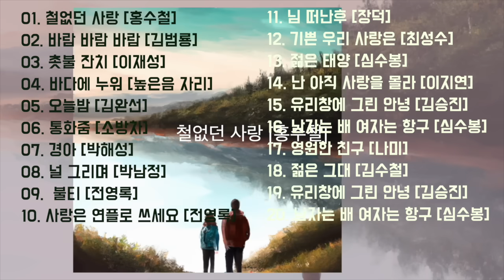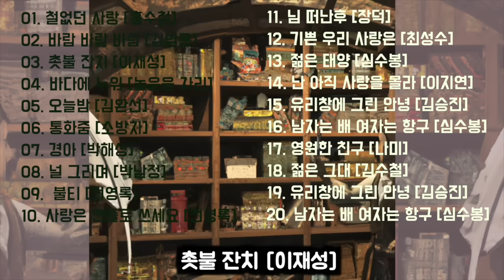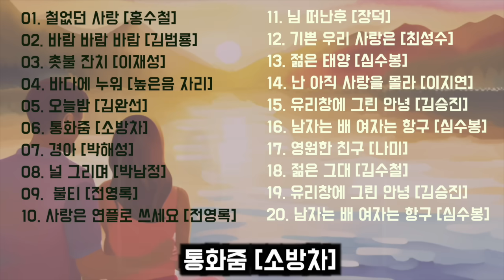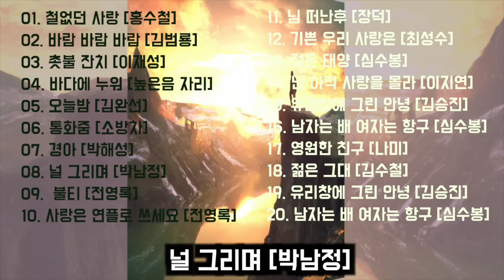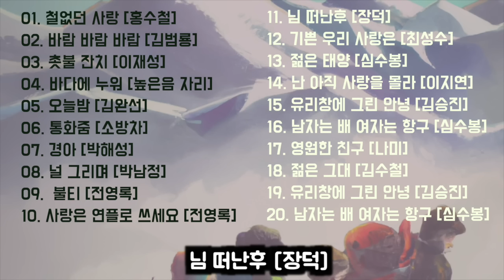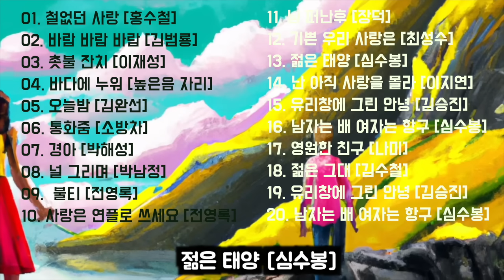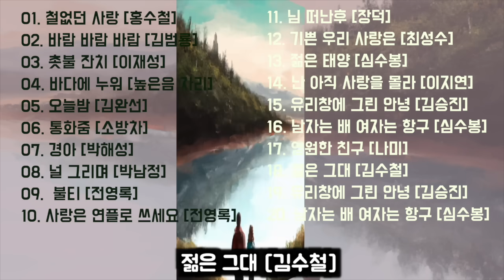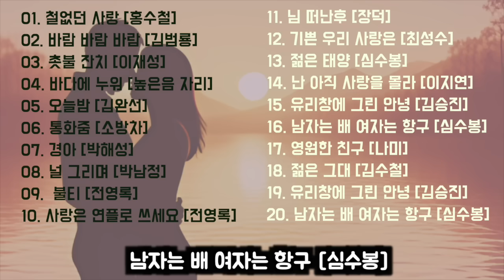한번쯤 돌아가고 싶다 나의 20대 청춘으로 잊지못할 댄스곡 20곡 모음